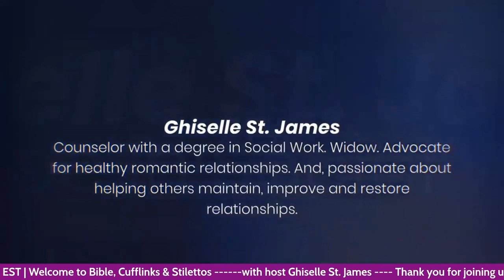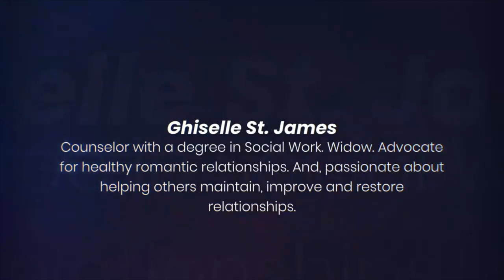SAFE & HEALTHY MARITAL SEX PT2 | BIBLE, CUFFLINKS & STILETTOS